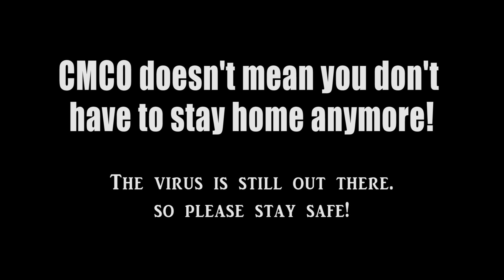WHEN QUARANTINE IS MAKING YOUR ASIAN MOM MAD AF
Everyday cook same food not sien one meh?